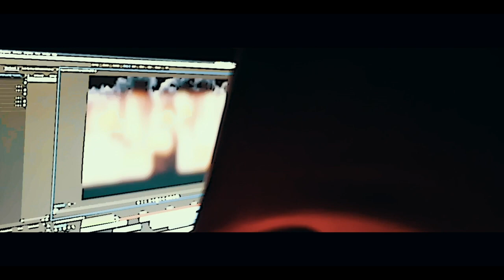Murk Gee - Spin (Official Music Video)